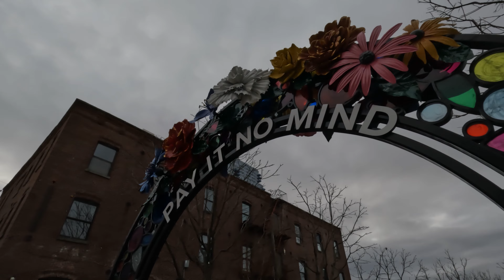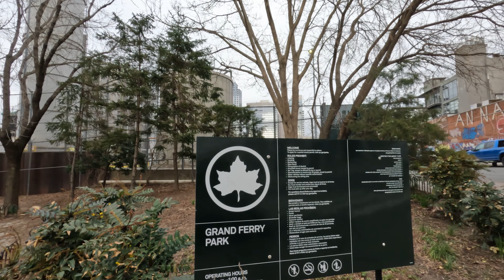GLOOMY MOOD BROOKLYN WALK - Northern Brooklyn East River Edge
Take a stroll through the streets of northern Brooklyn as the gray clouds overhead cast a melancholy yet atmospheric vibe. This video captures the moody charm of neighborhoods like Williamsburg, Greenpoint, and Bushwick on an overcast day.

Wander along the quiet residential streets lined with brick row houses and fading graffiti. Duck into cozy cafes and eclectic shops that provide a respite from the gloom outside. Hear the muffled sounds of the city as you make your way under leaden skies past industrial buildings, urban parks, and street art murals.

While the sun may not be shining, there's a gritty beauty to be found in northern Brooklyn's nooks and crannies on a day drained of color. Let this video transport you to a side of New York City that shines even when the weather doesn't.

Timestamps:
0:00 Preview
0:53 Greenpoint
9:00 Williamsburg
14:30 Marsha P. Johnson State Park
19:38 Williamsburg Waterfront
31:14 Grand Ferry Park
32:12 Domino Park
39:37 Williamsburg
53:53 Navy Yards